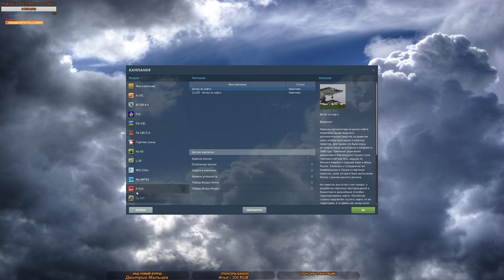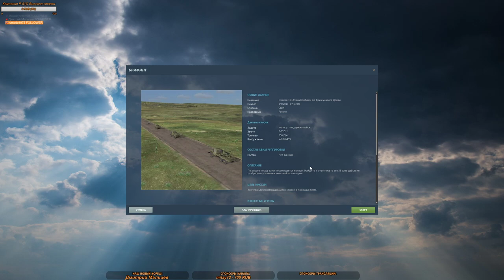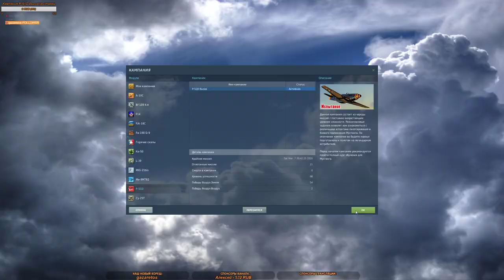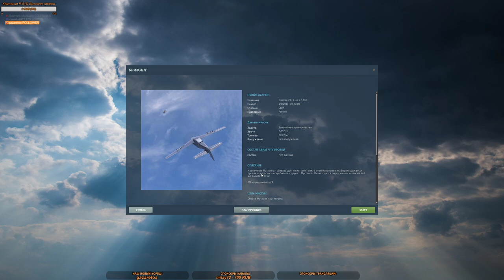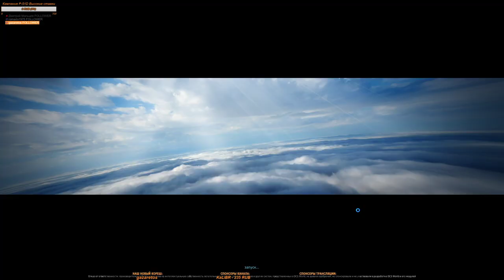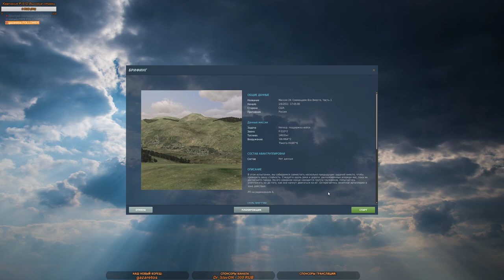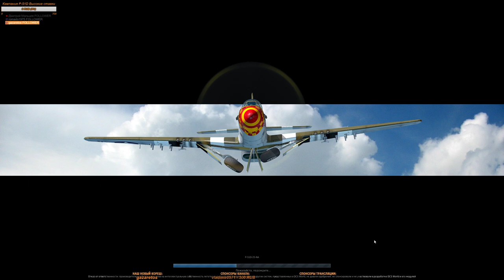DCS World. P-51D. Продолжаем прохождение кампании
ДЖОСТИКИ
РУС  VPC WarBRD Base + VPC MongoosT-50CM2 Grip
РУД VPC MongoosT-50CM Throttle
Педали  BRD F-3

Системные ресурсы:
Процессор: INTEL Core i7 7700K
Видеокарта: GIGABYTE GeForce GTX 1080TI
Оперативная память: 16 Gb